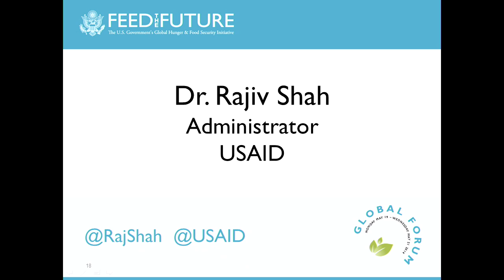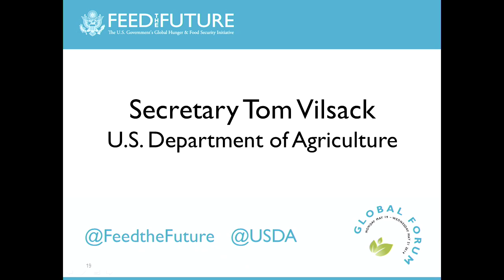Keynote Speech: Sustaining Growth through Change, Secretary Tom Vilsack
At the 2014 Feed the Future Global Forum, Secretary Tom Vilsack of the U.S. Department of Agriculture, addressed a standing room only audience about the importance of embracing change and how Feed the Future can continue growing in light of that change.